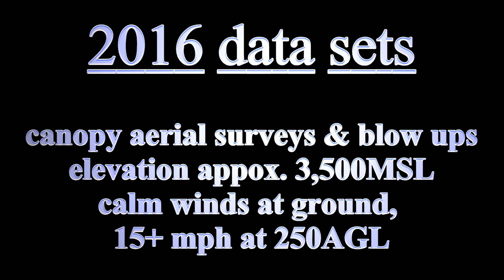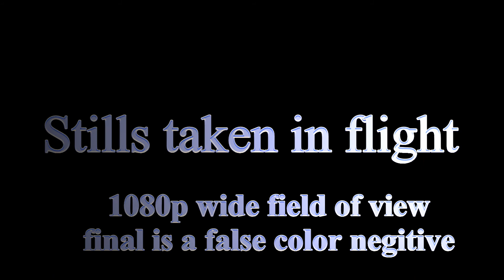Aerial survey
Test footage